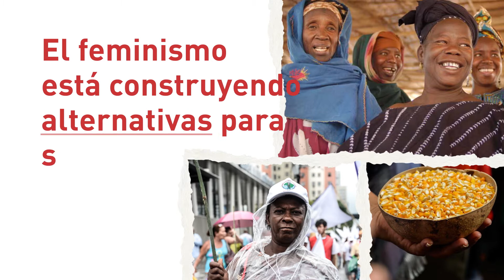Convocatoria para la creación de afiches: feminismo antiimperialista para cambiar el mundo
Las mujeres de todo el mundo pueden crear y presentar sus afiches hasta el 15 de abril. Los materiales seleccionados conformarán una galería virtual feminista que se lanzará el 1 de mayo.

Haz tu arte y envíala a través del formulario hasta el 15/04/2021.